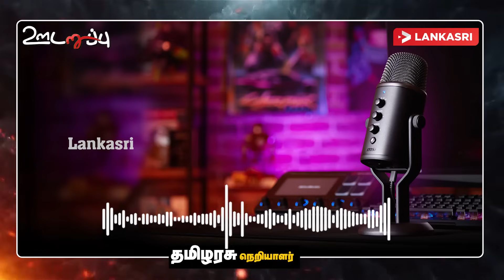பலவீனமடையும் அமெரிக்கா! ஆபத்தாகும் ஈழத்தமிழர் எதிர்காலம்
இலங்கையில் தேர்தல்கள் நெருங்கும் சமயங்களில், முன்வைக்கப்படும் வரவு செலவுத் திட்டங்கள் மக்கள் நலத் திட்டங்கள் என்ற போர்வையில் சமர்ப்பிக்கப்படும்.  அந்த அடிப்படையில் சமர்ப்பிக்கப்பட்ட ஒரு வரவு செலவுத் திட்டமாகத் தான் தற்போதைய வரவு செலவுத் திட்டமும் தெரிகின்றது.  தேர்தலை மையப்படுத்திய வரவு செலவுத் திட்டமாகத்தான் இது அவதானிக்கப்படுகின்றது.

Chapters
00:00Introduction
5:01 - 5:10 - பாதுகாப்பு துறைக்கான நிதியை குறைத்தால் ரணில் அதிகளவு நெருக்கடிகளை சந்திக்க வேண்டி வரும்
6:40 - 6:50 - இலங்கை முழுமையாக வீழ்வது சர்வதேச சமூகம் விரும்பாது
9:56 - 10:04 - சர்வதேச கிரிக்கெட் சம்மேளனத்தின் இருந்து இலங்கையை நீக்கியமைக்கு காரணம் இதுவே
11:40 - 11:45 - மீண்டும் இலங்கை ஐசிசியில் இணையும் காலம் இதுவே
19:35 - 19:48 - இலங்கைக்குள் இந்தியா - அமெரிக்காவின் ஆரம்ப முயற்சி